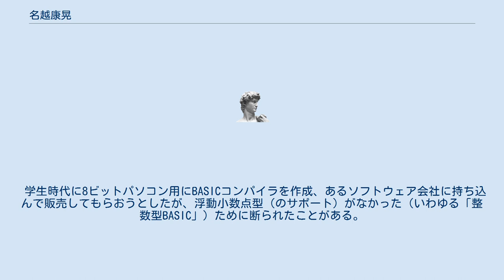名越康晃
名越 康晃（なごし やすあき、1966年9月6日 - ）は、株式会社レッド・エンタテインメントの代表取締役社長を務める日本の実業家。
1984年4月にビーピーエスに入社し、開発部のプログラマとしてPC-8801用にアーコンやM.U.L.E.を移植した。
その後1988年4月に開発部マネージャーとなり、ファミリーコンピュータ版テトリスをプロデュースし、またパソコン版テトリスのゲームデザインを手がけ、同時にPC-8801版テトリスを移植した。
その後1992年4月に営業部部長になった後、BPSを数年勤めて退社し、1996年5月株式会社レッドカンパニー（現レッド・エンタテインメント）に入社し統括本部長となる。
1998年8月に取締役になり、2000年12月に取締役社長、2005年11月に代表取締役社長CEOになり、2006年3月に代表取締役社長に就いた。
2019年現在、レッド・エンタテインメントの代表取締役社長ではない。
 学生時代に8ビットパソコン用にBASICコンパイラを作成、あるソフトウェア会社に持ち込んで販売してもらおうとしたが、浮動小数点型（のサポート）がなかった（いわゆる「整数型BASIC」）ために断られたことがある。